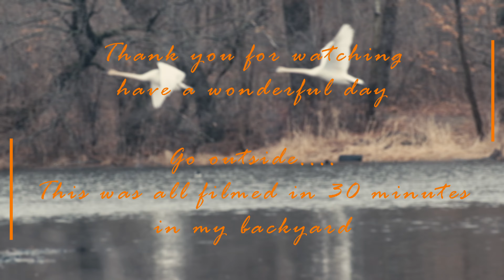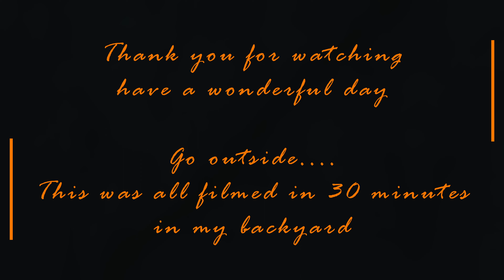Sit down, relax, enjoy some waterfowl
Took a break and sat in the backyard for a while.

It's amazing what you'll find in the Twin Cities if you just take a while to sit down and look around.